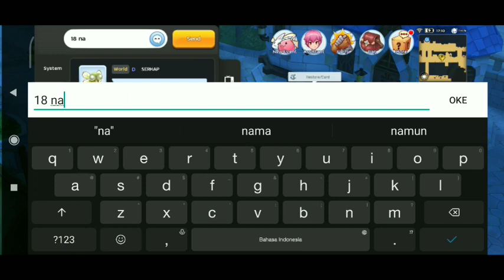REFINE TECHNIQUE | NATTO +10 & RUNE SHOES +10 | ROM SEA & GLOBAL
This video I will share tips and tricks on refining Natto +10 & Rune Shoes +10

TIME Natto :
+1 to +4 = safe
+4 to +5 = 4 sec
+5 to +6 = 3 sec
+6 to +7 = 3 sec
+7 to +8 = 3 sec
+8 to +9 = 3 sec
+9 to +10 = 3 sec

TIME Rune Shoes :
+4 to +5 = 6 sec
+5 to +6 = 6 sec
+6 to +7 = 4 sec
+7 to +8 = 4 sec
+8 to +9 = 4 sec
+9 to +10 = 6 sec

ATTENTION ⚠
DO NOT SKIP THIS VIDEO
SO THAT YOU CAN UNDERSTAND THE TRICKS

Tips:
1. Internet connection in a stable condition
2. focus and calm
3. convince yourself and say to yourself * will definitely work *
4. pray a lot (wkwkwk)
5. Don't give up if your equipment is broken

The trick:
1. Don't focus on the NPC
2. calculate the seconds / distance between +4 to +5 and +5 to +6 (and so on)
3. if it fails / do the previous step When you make the repair (not 100% successful, but succeed to move up)
4. Do it until you find your own tempo
5. not 100% successful

more ask??